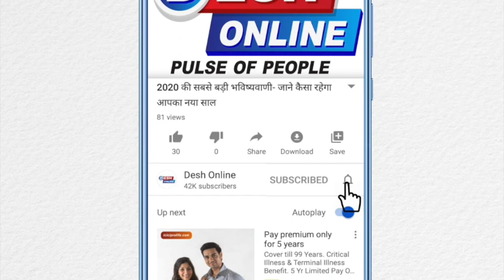RPF Dogs पर कैमरे लगाकर ट्रेनों-रेलवे स्टेशनों पर रखेगा नजर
दुबई की तर्ज पर रेलवे प्रोटेक्शन फोर्स (आरपीएफ) डॉग्स पर कैमरे लगाकर ट्रेनों और रेलवे स्टेशनों पर नजर रखेगा। इसकी शुरुआत 26 जनवरी को विशाखापट्‌टनम से कर दी गई है। इस डिवीजन में एक माह के ट्रायल (डमी कैमरे के साथ) के बाद 4 डॉग्स पर कैमरे लगा दिए हैं। रेलवे बोर्ड के अधिकारी ने बताया कि कैमरों की सफलता को देखकर देश के अन्य प्रमुख स्टेशनों पर भी कैमरे लगे डॉग्स की तैनाती की जाएगी।